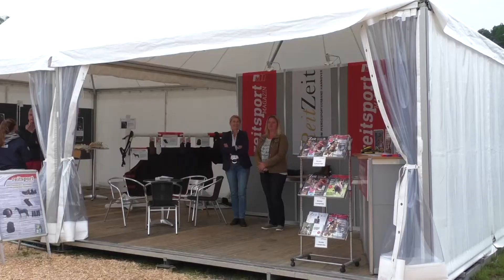HA.LT - Hannoversches Landesturnier 2017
Am vergangenen Wochenende ritten Kinder, Ponyreiter, Junioren, Junge Reiter und Reiter um die Landesmeistertitel im PSV Hannover. Am Wochenende wurden so zehn neue Meisterschärpen vergeben.
Einen ausführlichen Bericht zum HA.LT 2017 findet ihr in der August Ausgabe des reitsport MAGAZINs (erscheint am 26. juli 2017).